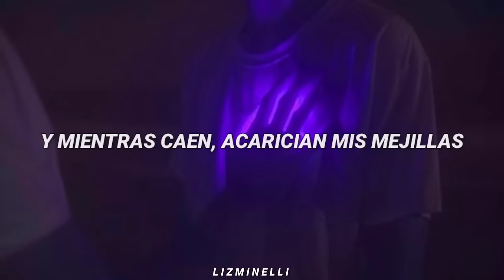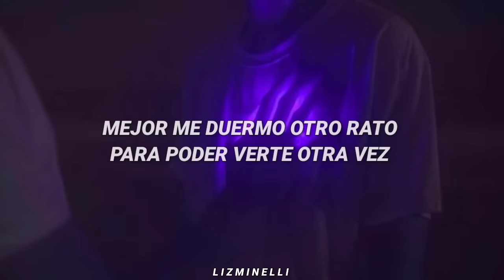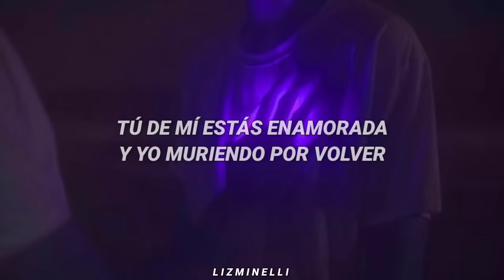y baila lento flor morada, que me recuerdas a mi amada... 💜 || Nasa Histoires - Bugambilia // Letra.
Estás escuchando: Nasa Histoires - Bugambilia. ♡

Flores moradas saltan de la Bugambilia
Seguramente fue porque me vieron llorar
Y mientras caen, acarician mis mejillas
Pobres suicidas, solo me querían besar
Y baila lento flor morada, que me recuerdas a mi amada
Ella me está esperando en casa y yo muriendo por volver
Así es la vida flor morada, a veces suele ser malvada
Tú de mí estás enamorada y yo muriendo por volver
Muriendo por volver, muriendo por volver
"El mundo es eso
Un montón de gente, un mar de fueguitos
No hay, no hay dos fuegos iguales"
Caen semillas que planto con mis dos pies
Mientras crecen Bugambilias, llueven mis pupilas una y otra vez
Y mientras bailan, van adornando mi piel
Mejor me duermo otro rato para poder verte otra vez
Ay, corazón, me muero por volver
Llévame de acá, llévame de acá